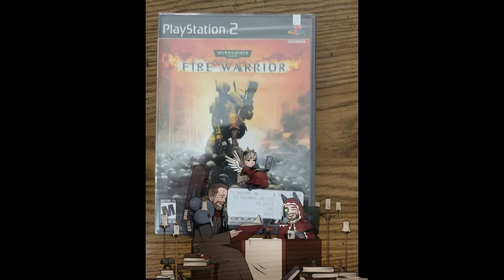Is Fire Warrior Really That Bad? | Warhammer 40k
Warhammer 40,000: Fire Warrior is a first-person shooter for PC and PlayStation 2. The game follows a Tau Fire Warrior, Shas'ui'T'au'Kais, and his heroic acts to save the Ethereal Ko'vash, while fighting against the forces of the Imperium (Notably the Imperial Guard and the Raptors). Further into the game, Kais teams up alongside Captain Ardias of the Ultramarines 3rd company during a temporary cease fire negotiated between the two factions. This is because the forces of the Chaos Word Bearers intervene with the fighting on the planet. Eventually the planet is ordered to be cleansed through an Orbital Strike bombardment ordered by Ardias to rid the planet of Chaos taint. What happens to Shas'ui'Kais in the events afterwards is unknown. There is also a multiplayer mode consisting of Deathmatch, Team Deathmatch, and Capture the Flag. Eight multiplayer maps are included with the game, Deathmatch having its own, and Team Deathmatch and Capture the Flag having their own. Fire Warrior was one of the first Playstation 2 games to support 8 player multiplayer using its broadband adaptor.